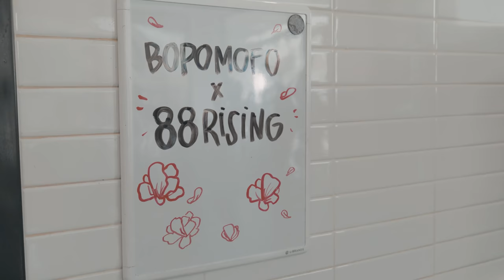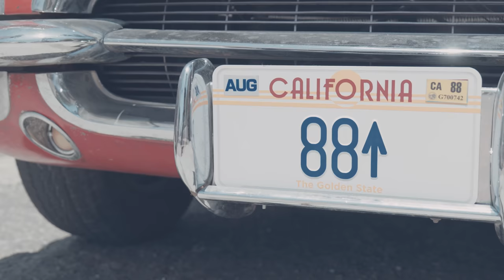Behind the scenes of "California" with Rich Brian, NIKI, and Warren Hue